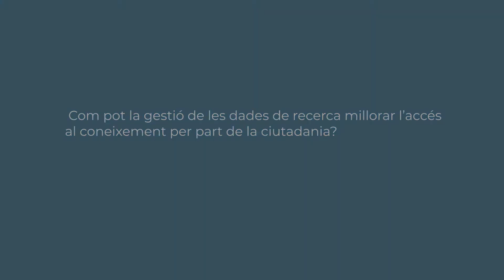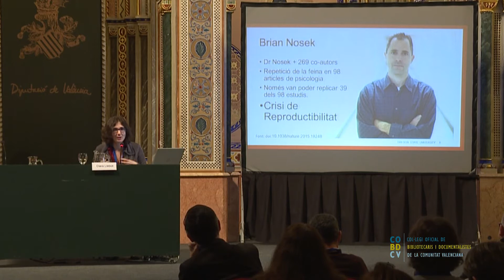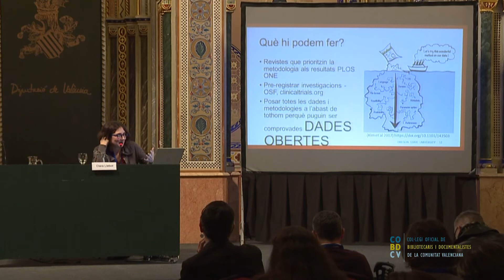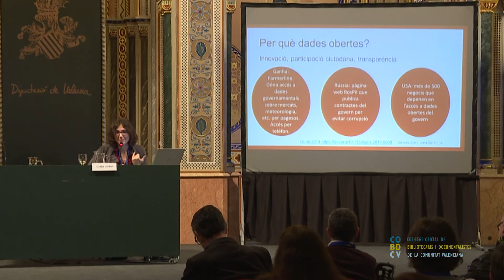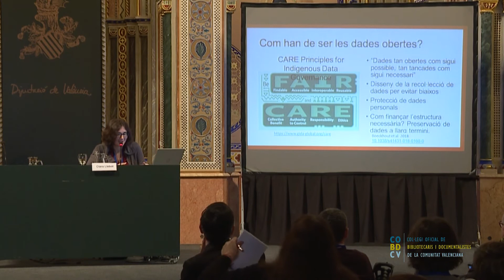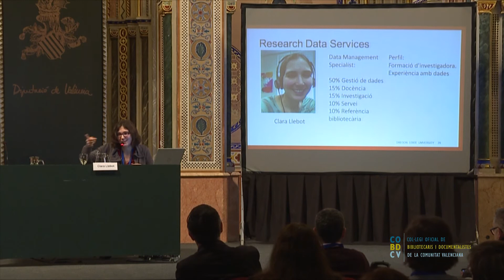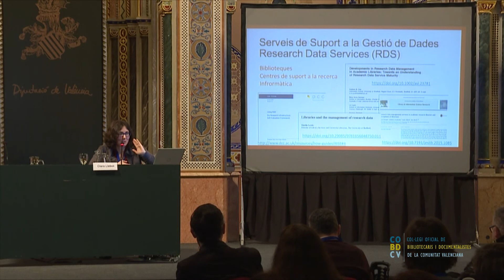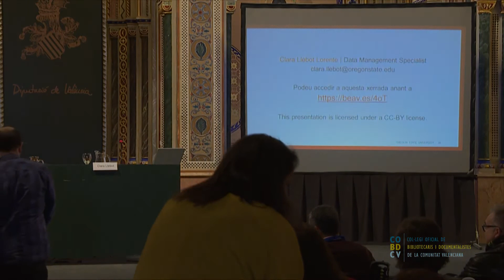Com la gestió de les dades de recerca millora l’accés al coneixement de la ciutadania? Clara Llebot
Ponència de la V Jornada Valenciana de Documentació: Professionals per a una ciutadania Informada a càrrec de Clara Llebot Lorente.

Els grups d’investigació d’arreu del món són cada cop més interdisciplinaris i heterogenis, i generen cada cop més dades. Gestionar amb cura aquestes dades de recerca és complicat, especialment perquè els canvis tecnològics que acompanyen aquestes dades són molt ràpids. La quantitat de dades, els formats en què s’emmagatzemen, els programes amb què s’accedeixen i es manipulen, canvien contínuament. Els investigadors necessiten compartir dades amb altres, i necessiten mètodes fiables per preservar-les. Al mateix temps, els ciutadans necessiten tenir accés a les dades per tal d’estar més ben informats i poder aprofitar-les en la presa de decisions. En aquesta xerrada parlarem de com el serveis de gestió de dades de recerca s’han implementat a la universitat estatal d’Oregon, als Estats Units, i de com aquesta feina pot ser traslladada a la ciutadania.